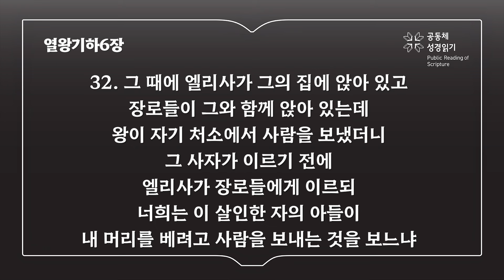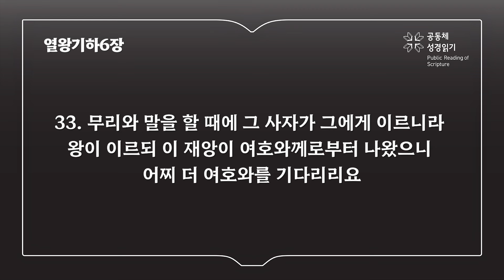열왕기하 6장 (개역개정)